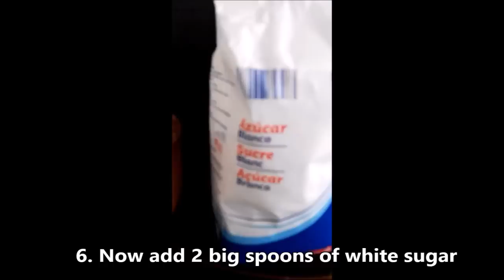How to make easy Kimchi at home (7 ingredients)